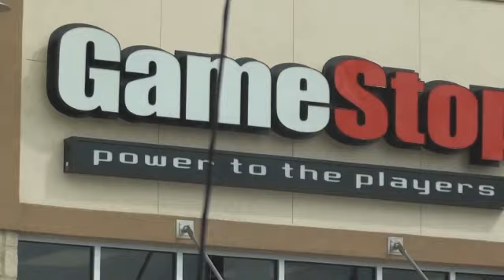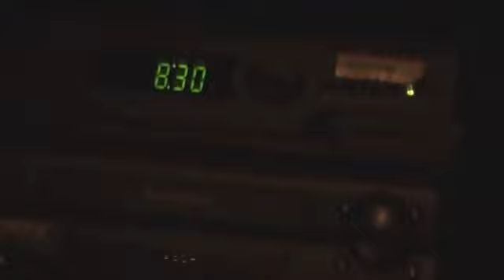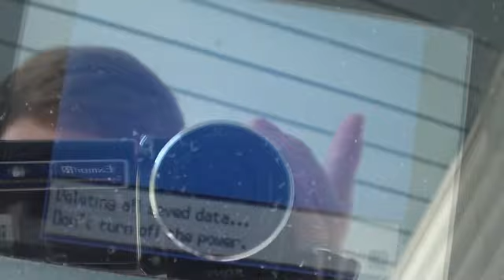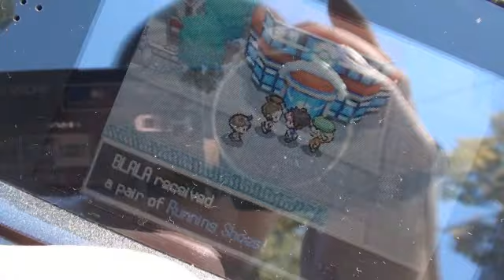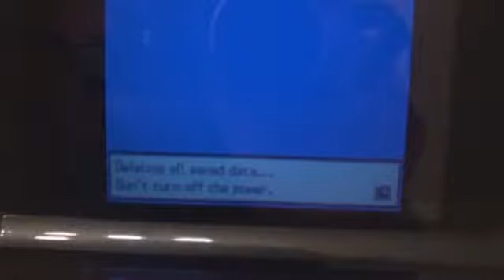167 - Operation Techno Blast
In this video, I receive Black and White 2 and attempt to get 4 Genesects before the deadline for the event, one for every Generation 5 game. This is a lighthearted vlog mission compared to what lies ahead...